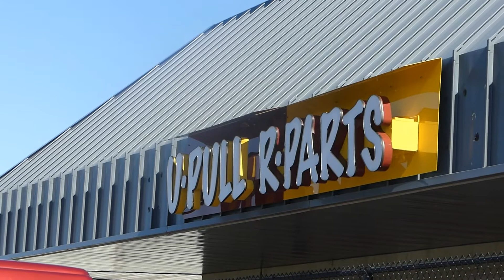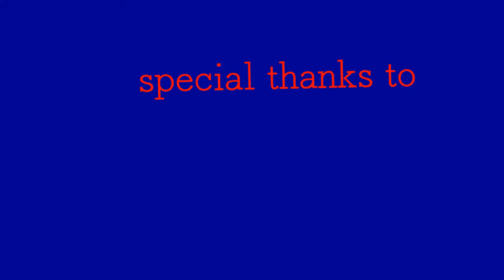Junk yard dawgs #12 -UPULLRPARTS- gold wrench dayz